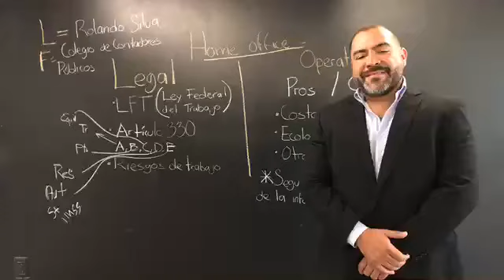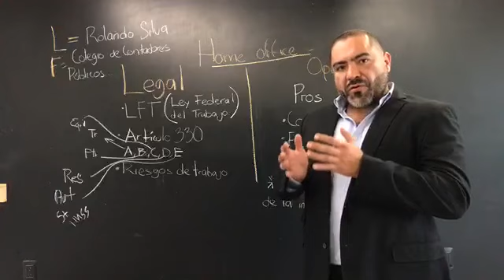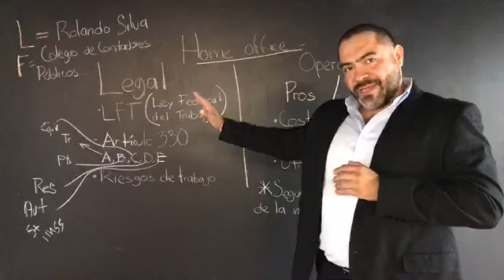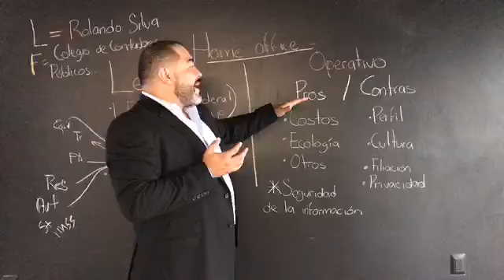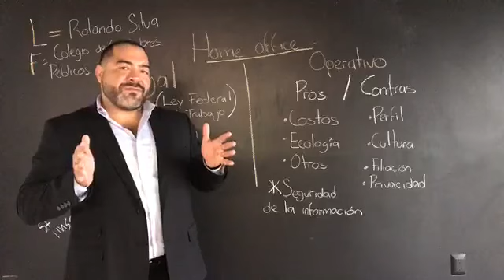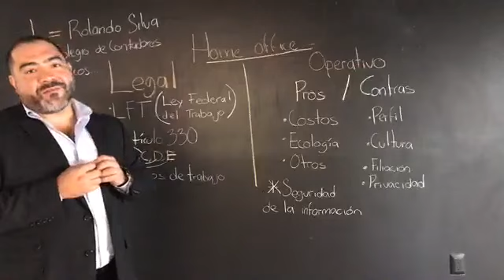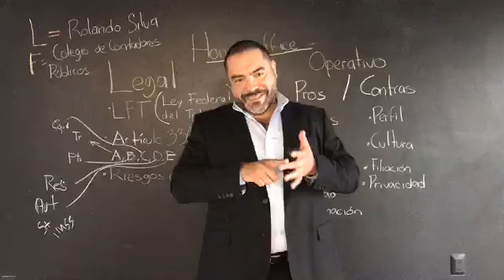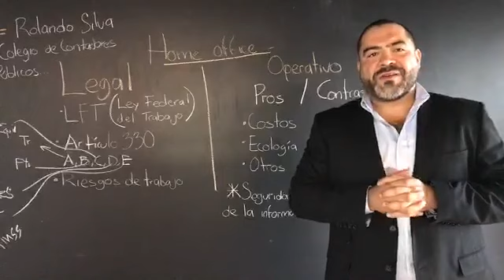Pros y contras del Home Office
Si realizas HomeOffice debes conocer qué debes proveerte el patrón y a qué tienes derecho según la ley del Trabajo y la ley de SeguridadSocial, Rolando Silva Briceño presidente de la comisión de seguridad social del Colegio menciona los principales aspectos de esta modalidad de trabajo en EntrepreneurEnEspañol

El Colegio de Contadores Públicos de México agrupa a consultores integrales de negocios, especialistas en áreas fiscales, comercio exterior, prevención de lavado de dinero, fintech, capital humano, planeación estratégica, auditoría, gobierno corporativo, dirección de empresas, entre otras. Los representa ante las autoridades para la generación de propuestas en beneficio de la sociedad.